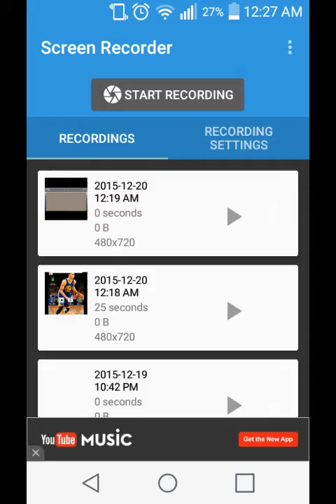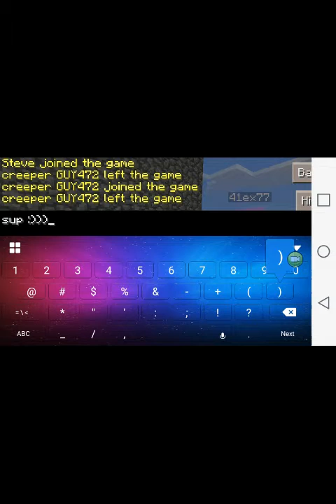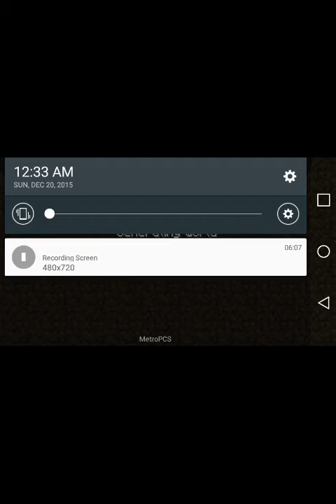wtf Minecraft stupid adventures part:2